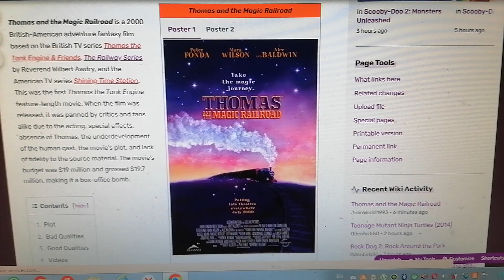Thomas and the Magic Railroad is on We Bad Movies Wiki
Note: I like Thomas and the Magic Railroad.